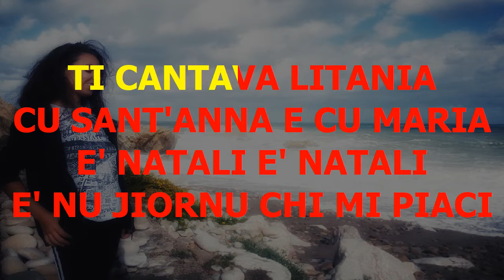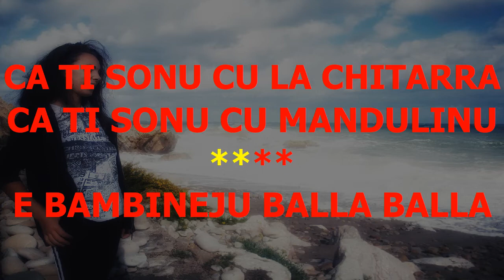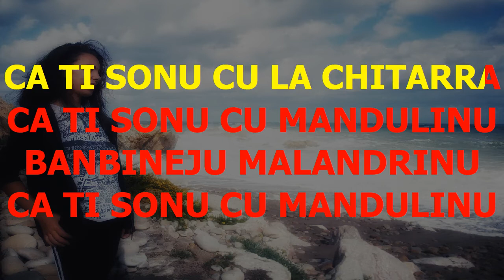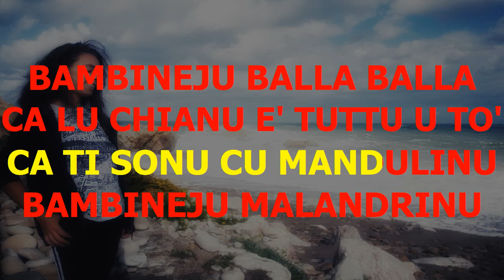E' Natale Bambineju balla ball Karaoke - Cosimo Papandrea